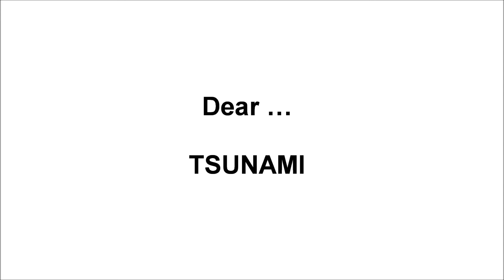『Dear…』 TSUNAMI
【1997年】 熱闘甲子園 オープニング・エンディングテーマ